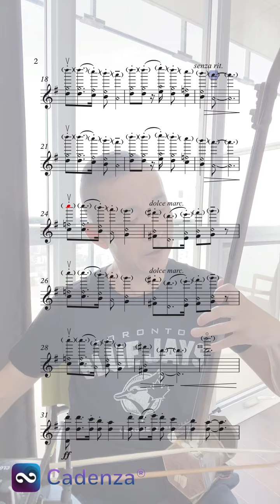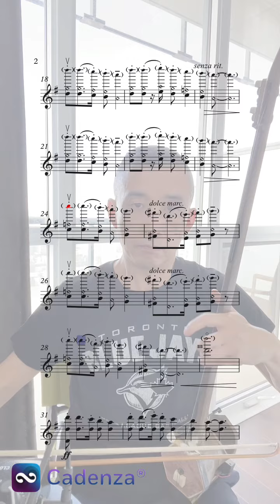【韶琴】法雅：西班牙民歌组曲之-Chanson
【韶琴】法雅：西班牙民歌组曲之-Chanson, George Gao plays Falla: Chanson
用Cadenza App浏览作品，刚刚学了法雅的民歌组曲之另外一首Chanson，泛音，双音，有点难，效果还不错。